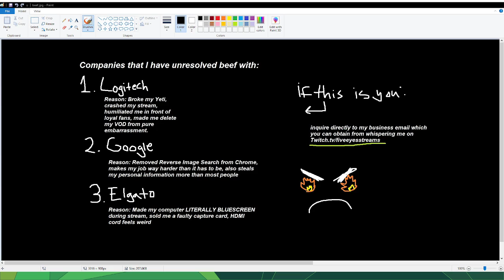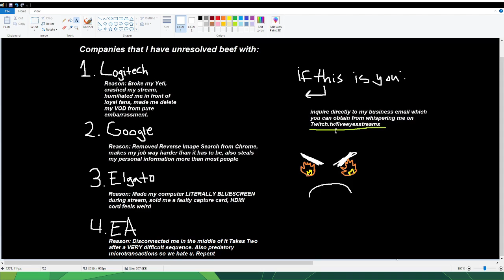Schooled by the Book of Love - FiveEyesStreams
Broadcasted live on 9/2/22
Timestamps
00:00:00 Intro
00:03:10 It Takes Two
02:51:42 Outro

celeb guest: cosmic snorlax